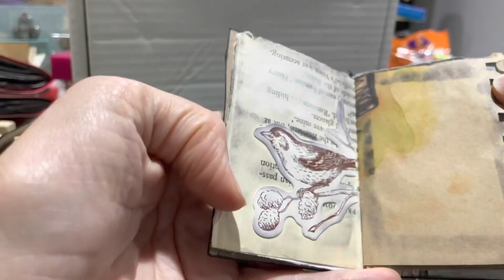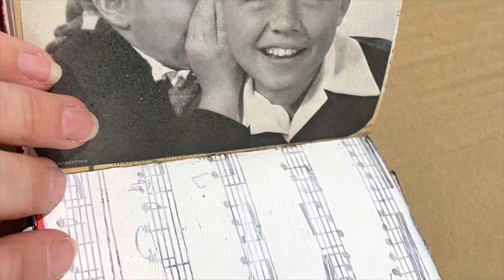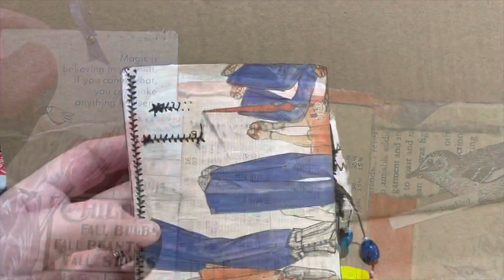What is this ‘Arty Inclinations’ channel all about?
Please like if you enjoy these teeny notebooks that I gifted. These were pocket mini junk journal books that created for friends.

This is a quick peek into why I decided to start up my channel properly.

Keep creating
- Jen

Jen’s Arty Inclinations
a place to create, share & play